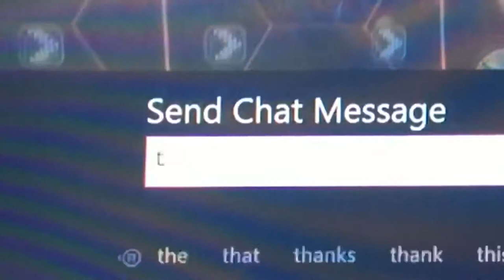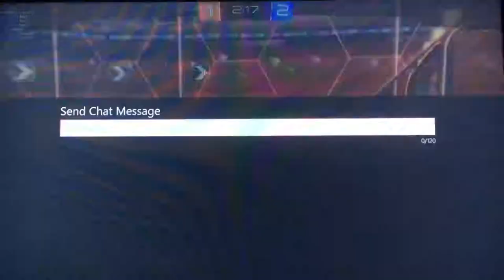INSANE ROCKET LEAGUE GAME PLAY!